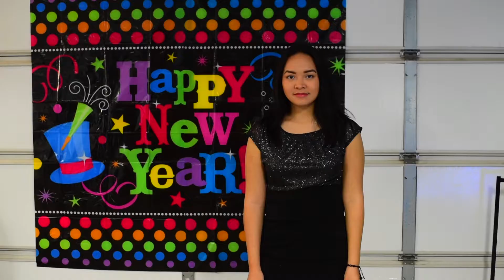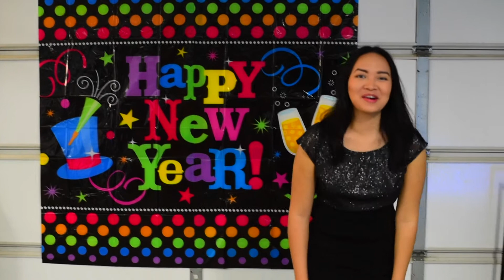New Year Countdown